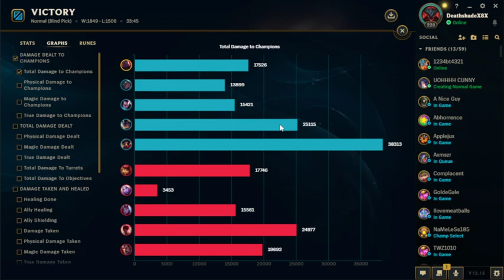INSANE SION JUNGLE GAME (Lvl 1 Triple Kill!!!)